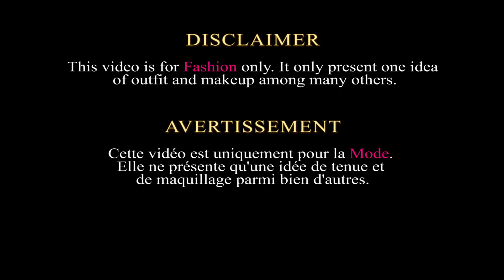Makeup And Fashion With My Pink Shorts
This time our sexy secretary and makeup expert, shows up in pink shorts with a little white one.

AVERTISSEMENT
Cette vidéo est uniquement pour la Mode. Elle ne présente qu'une idée de tenue et de maquillage parmi bien d'autres.

Cette fois notre secrétaire sexy et experte en maquillage, se présente dans un short rose avec un petit au blanc.

     Musique, maquillage et rêve sur YouTube. Pouvoir créer, rassembler, partager et faire découvrir le maquillage, les vêtements et d'autres belles images sont nos priorités sur YouTube.

     Un maquillage séduisant.

     La plupart de nos vidéos sur YouTube, essaient de rassembler différents sujets comme la musique, la danse, le maquillage et les vêtements. On cherche à faire un tout qui demeure divertissant et sans complication.

     Notre objectif est de pouvoir divertir et d'amuser le publique avec la meilleure musique sélectionnée et de belles images. Tout en présentant ce qu'on peut y voir, pour satisfaire la curiosité des auditeurs.

    À l'origine nos vidéos sont davantage accès sur les tutoriels de bases en maquillage, de l'informations sur l’esthétisme à travers le monde et l'histoire du maquillage.

     Finalement, il y a aussi quelques vidéos sur les animaux, des monuments et des lieux magnifiques.

YouTube favorise le partage de nos vidéos et de nos images, en dehors de notre site internet (Français, Anglais, Mandarin et Japonais)

► My Chinese Secretary Put Makeup And She Dance (2)/Ma secrétaire Chinoise se maquille et danse (2)